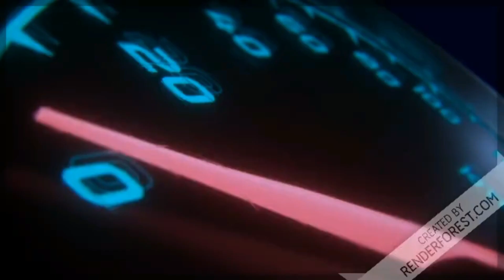Dubai Desert Safari කෝටි ගනන් වටින වාහන වල ක්‍රීඩාව (Sahara, Patrol, GMC V8 4X4)- Sinhala Tech Geek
This is about the famous desert Safari which uses expensive 4X4 vehicles  for an adventure ride in the Dubai desert. this is a very interesting and fun adventure one should have in the life time. Technology, DIY, life hacks, stories for your personal life.